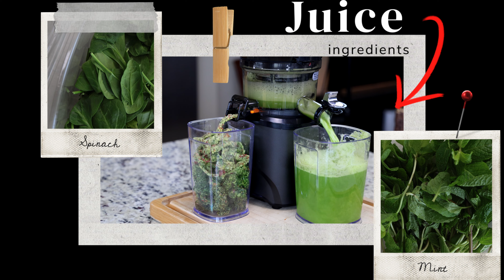THE BRUCE BANNER GREEN JUICE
Ladies and Gentlemen, today I made something special. I made a green juice called The Bruce Banner, which tastes fantastic!

Ingredients
5  Apples
2 Bushels mint
5 Cucumbers
2 Cups Spinach

Grab a kuvings juicer today